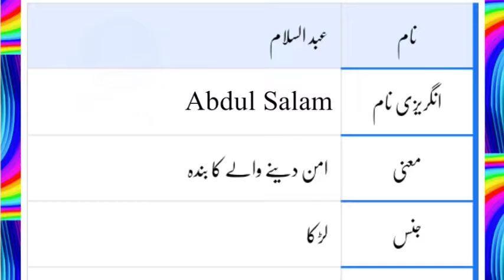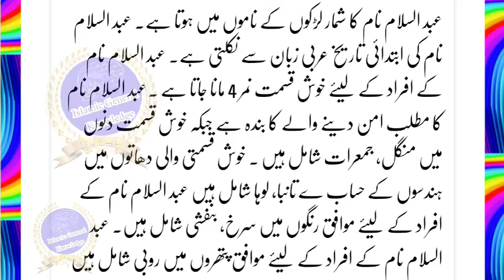Abdul salam Name Meaning In Urdu | Abdul salam Naam Ka Matlab | Abdul salam Naam Ke Mayna عبدالسلام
Abdul salam Name Meaning In Urdu | Abdul salam Naam Ka Matlab | Abdul salam  Naam Ke Mayna | عبدالسلام نام کا مطلب

Hello Dosto
Abdul salam Name Meaning In Urdu And Nucky Number
Abdul salam naam ki likhi number kya hai? Aur Mazid tafseel

Cover Topic :-
Abdul salam Name Meaning In Urdu Islamic Baby Name
Abdul salam naam k barye main jan ye dilchasp raaz
Abdul salam lucky days
Abdul salam lucky stone
the meaning of Abdul salam
Bache ka naam Abdul salam hai
mening Abdul salam naam
अब्दुल सलाम नाम मीनिंग इन उर्दू
अब्दुल सलाम नाम का मतलब
अब्दुल सलाम मीनिंग इन उर्दू
عبدالسلام کا مطلب
اسم عبدالسلام
عبدالسلام نام کا مطلب
عبدالسلام نام میں چھپے حیرت انگیز راز
عبدالسلام نام کے معی
معنى اسم عبدالسلام في الاسلام